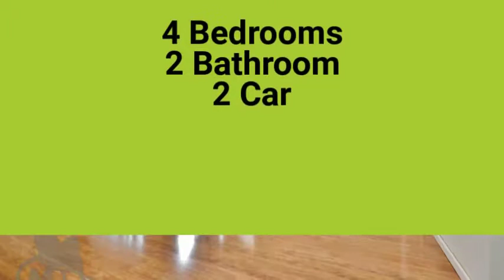28 Bankhead Crescent, Stafford Heights Madeleine Hicks Real Estate Everton Park, Brisbane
Situated in Stafford Heights more prestigious precinct this home is a magnificent opportunity for tenants to secure a great home. Solid brick construction and thoughtfully designed with a renovated kitchen & beautiful timber floorboards.

This is a strategically positioned spacious 730m2 corner block with lots of room for the family. The home boasts 4 large bedrooms, large air conditioned living areas & master bedroom. Large courtyard and outside entertaining areas. The living areas face the predominant northern corridor which leads onto the local park and walkways.